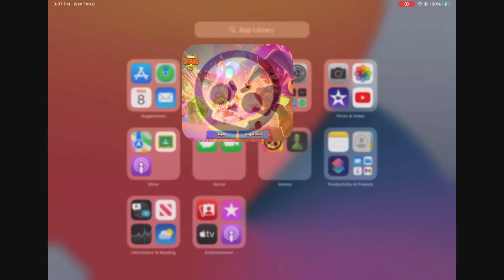Showing and Playing On My Shelly Power One Account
Chapters:
Name: ShellyPowerOne

Intro 0:00
Menu 0:03
Events 0:13
Trophy Road 0:16
Daily Rewards 0:20
Brawlers 0:22
Friends 0:24
Club & Brawl Pass 0:27
Penny & El Primo 0:30
Matchmaking 0:53
Game 1:01
End Screen & Stats 2:11
Outro 2:25